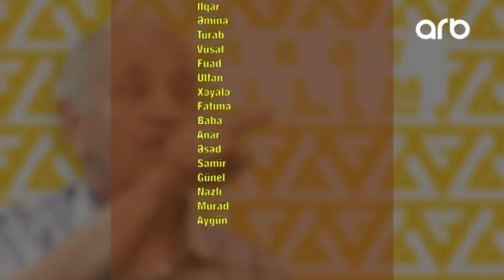Yataqxana (38-ci bölüm) - ARB TV